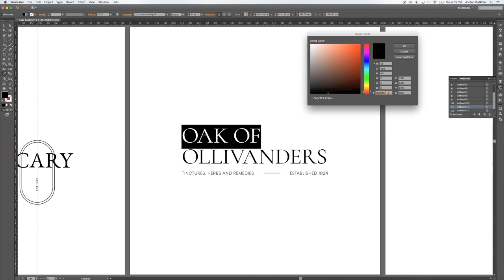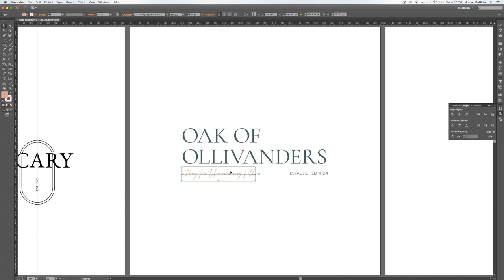How I Edit The Apothecary Logo Bundle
The Apothecary Logo Bundle is a collection of logo's designed with ethical brands in mind. These logo's were designed to compliment each other to ensure no matter what logo's you select, your brand will be consistent, intentional and impactful.

In this video, I show you just how unique your logo can look with a few simple changes.